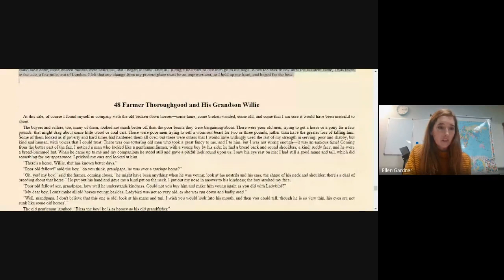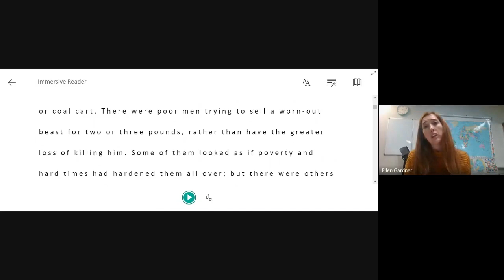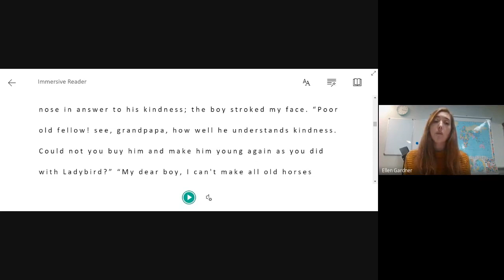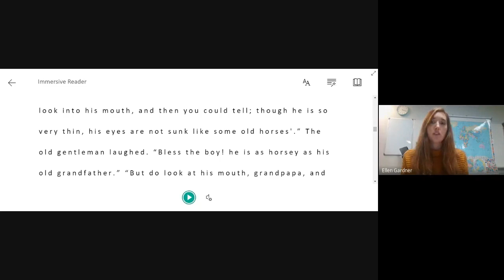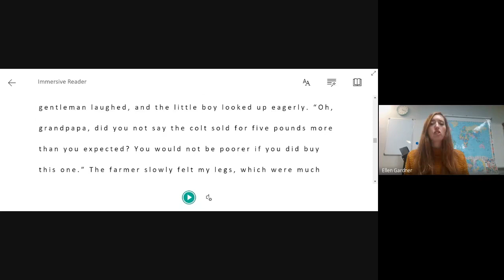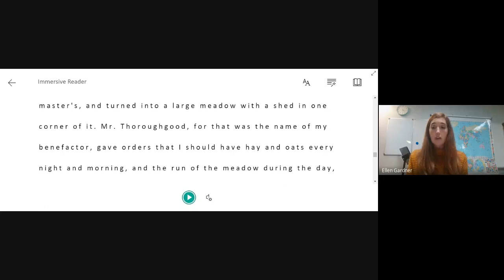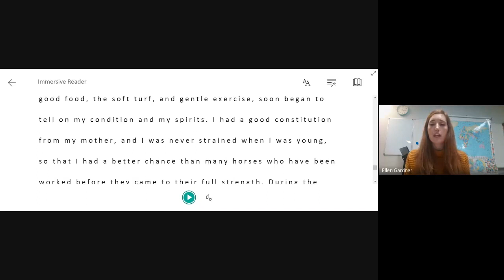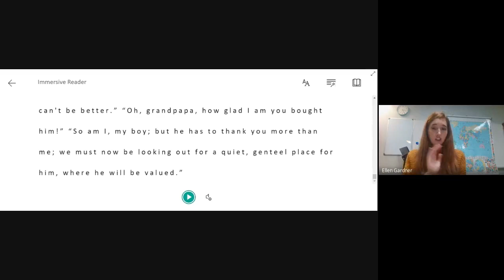Black Beauty chapter 48